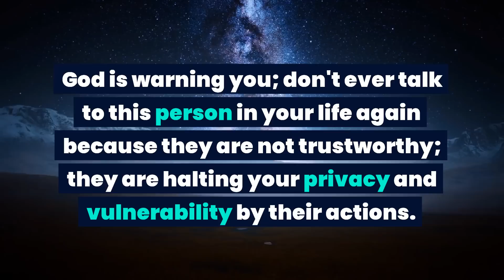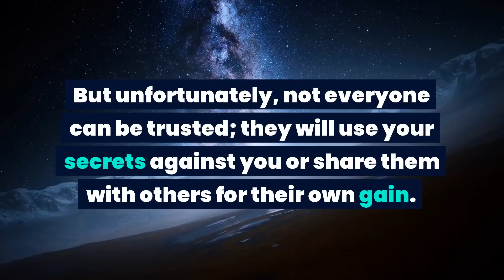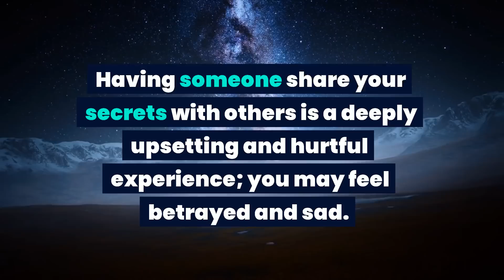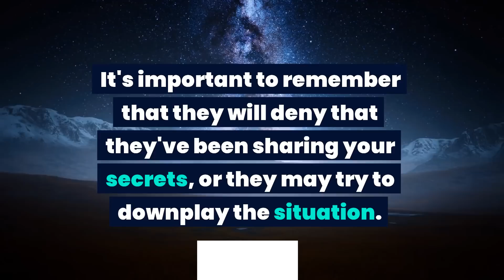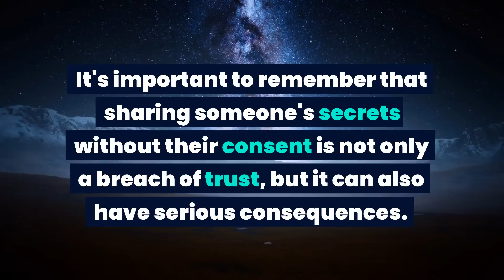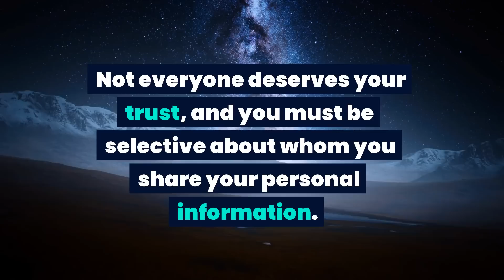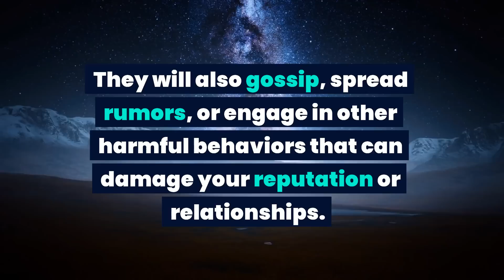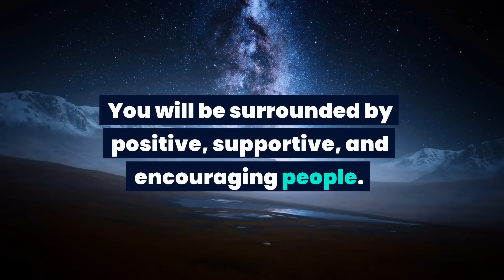God message: Someone is halting your privacy and revealing your...